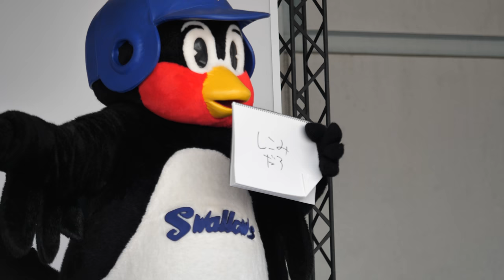問1-2 もうナゴヤドームのステージがつば九郎のワンマンショー状態wwwwwww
20180708 Aichi Prefecture
NAGOYA DOME
Japanese professional baseball team
CHUNICHI DRAGONS